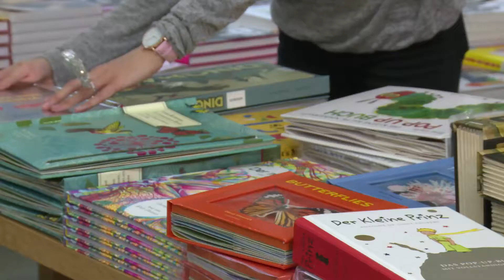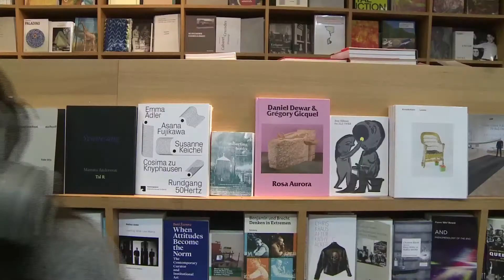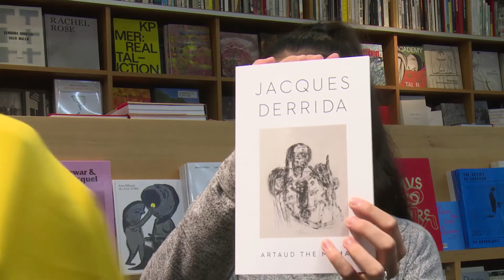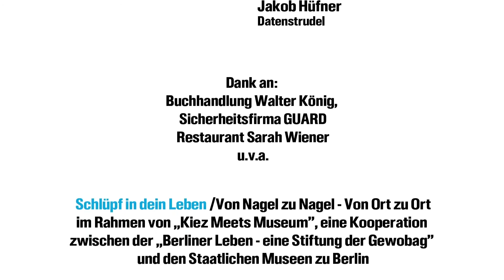JOBLINGE Projekt "Schlüpfe in dein Leben" Im Museum Hamburger Bahnhof - Film Nr. 2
Die Teilnehmer der Initiative JOBLINGE haben Anfang November 2017 drei Mitarbeiter des Hamburger Bahnhofs genau beobachtet und dann interviewt. Diese Interviews wurden in den selbst gedrehten Portraits wortwörtlich wiedergegeben - Teil 2 "Die Buchhändlerin"